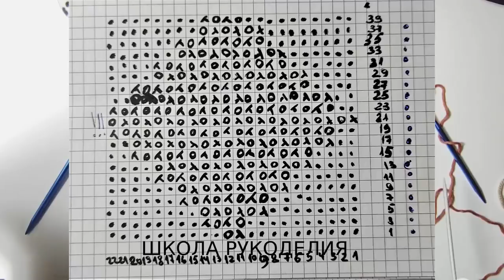АЖУРНЫЕ РОМБЫ.УЗОР ИЗ КОЛЛЕКЦИИ БРУНЕЛЛО КУЧИНЕЛИ 2022.ПОПЕТЕЛЬНЫЙ МК+ СХЕМА.ТРЕНД СЕЗОНА.